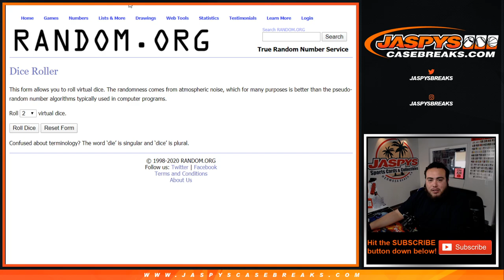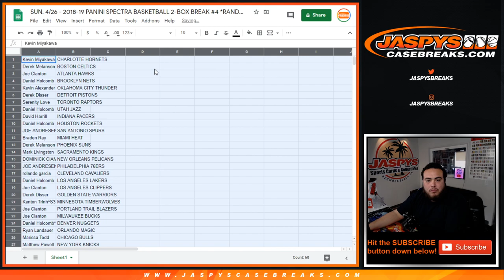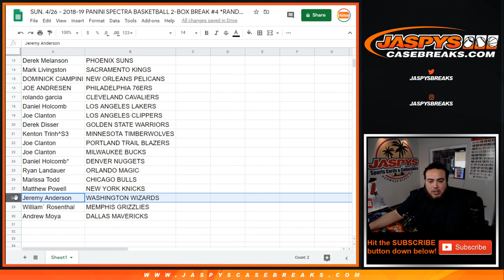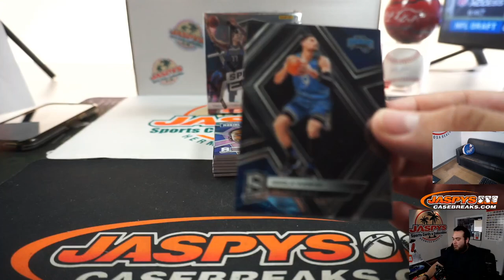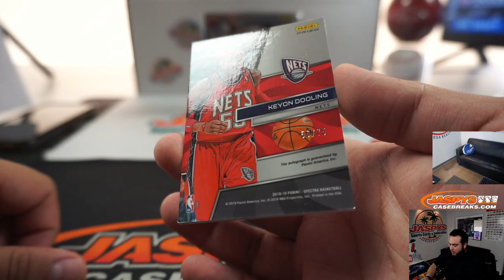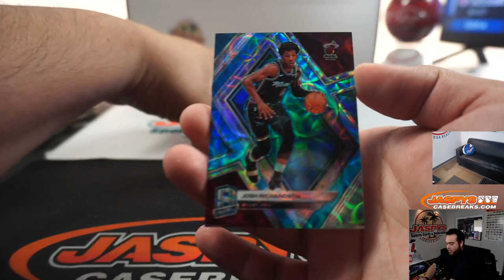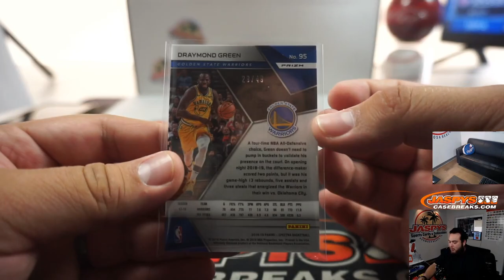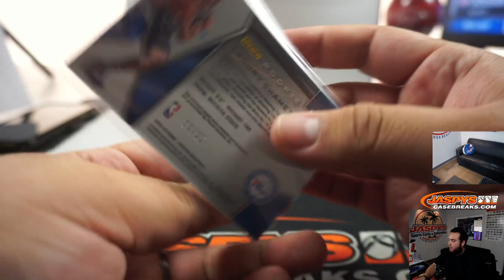SUN. 4/26 - 2018-19 PANINI SPECTRA BASKETBALL 2-BOX BREAK #4 *RANDOM TEAMS*